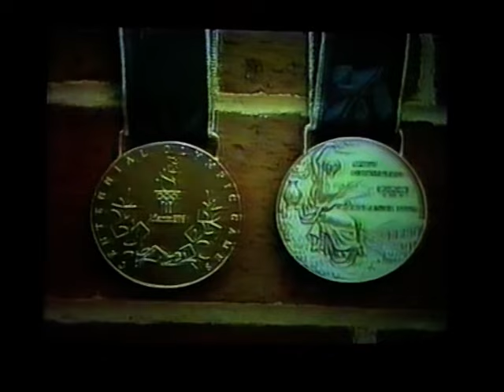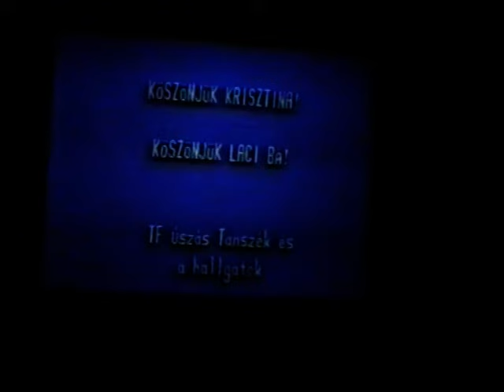Egerszegi Krisztina és Kiss László - TF 1996.